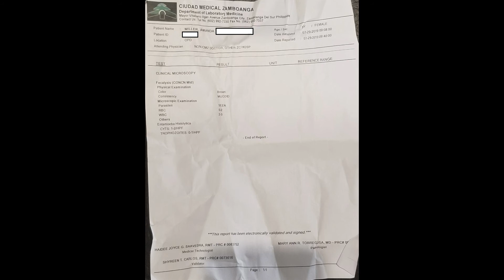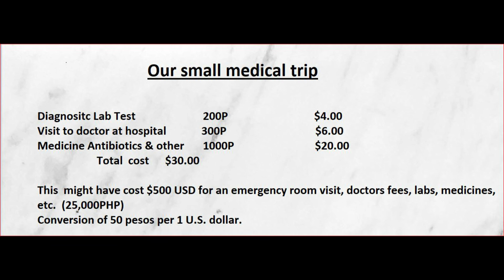Important Medical Advice Philippines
Hello everyone!   This podcast is really important. If you plan on visiting the Philippines  I strongly suggest you get traveler's insurance with evacuation.
The Philippines  has  medical tourism for all types of surgeries like knee replacement, breast reduction/enlargement, etc.  An American expat Rod from Amazing Philippines did awesome in depth video on this recently and does MANY condo reviews.   Music credits: Youtube Google Patterns  Bendounds.com   Song:  Adventure  & Love